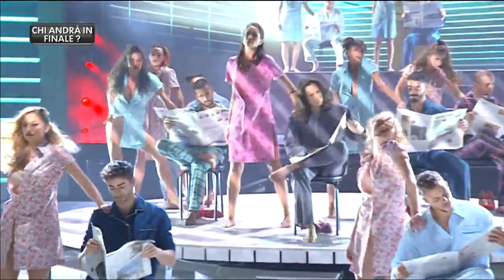Amici Celebrities - Pamela Camassa - River